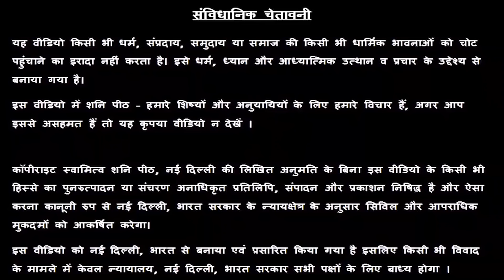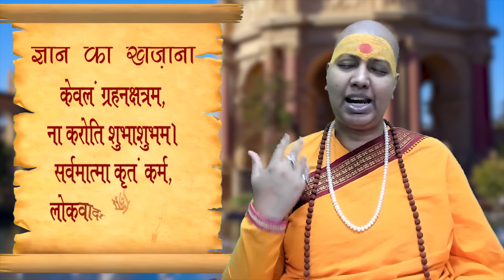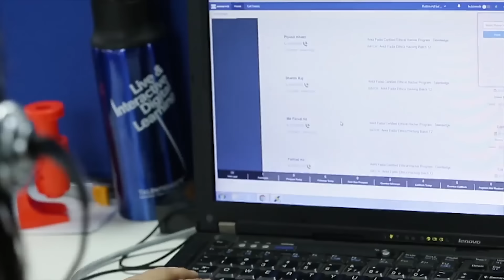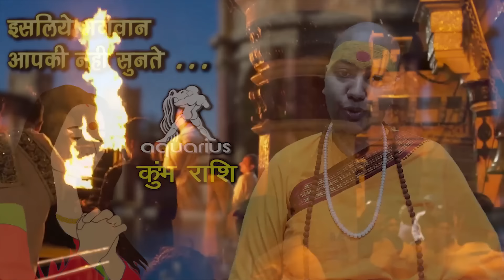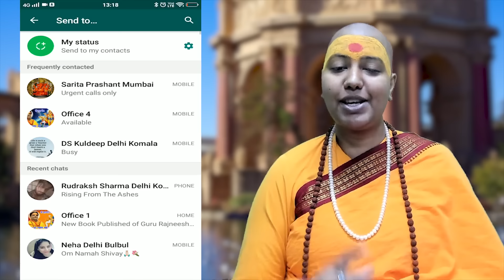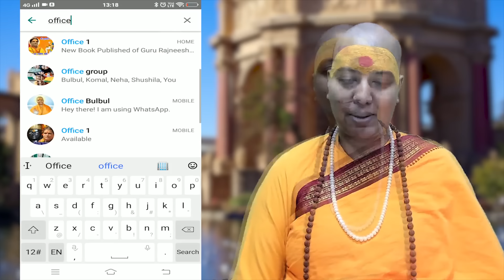कुम्भ राशि इसलिए भगवान् आपकी नहीं सुनते 😱 Aquarius Rashi Truth 😭😭 😭 कुम्भ राशि के बारे में 2022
कुम्भ राशि इसलिए भगवान् आपकी नहीं सुनते 😱 Kumbh Rashi Truth 😭 😭 😭  कुम्भ राशि के बारे में - Guru Maa Rokmani Ji - गुरु मा रुक्मणी जी, शनि मंदिर,  नई दिल्ली

00:00 Introduction
00:51  Point one
07:49 Point Two
10:42 Point Three

स्वामी ऋषि

38/18, बैक एंट्री, ईस्ट पटेल नगर

कुंभ राशि एक बार इस पेड़ को दे जल भगवान भी सब देने के लिए मजबूर हो जाएंगे।